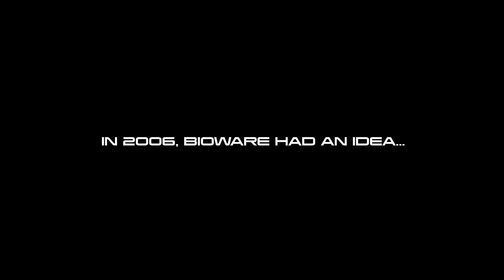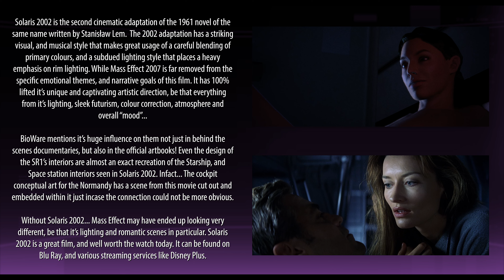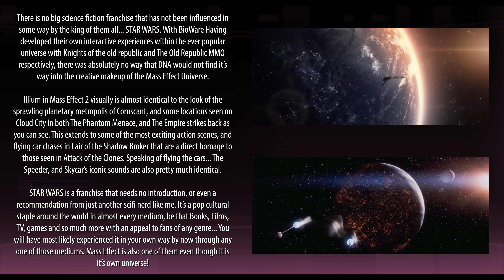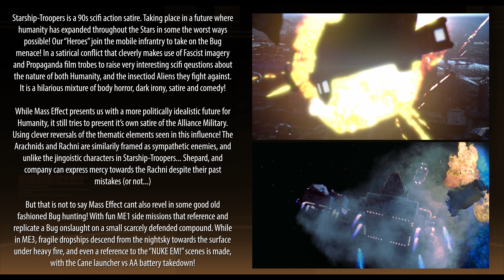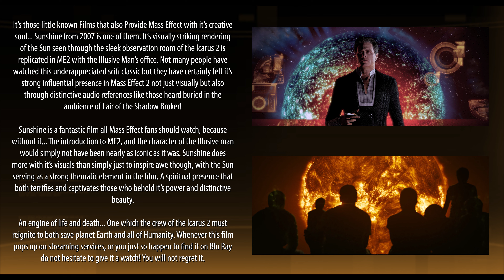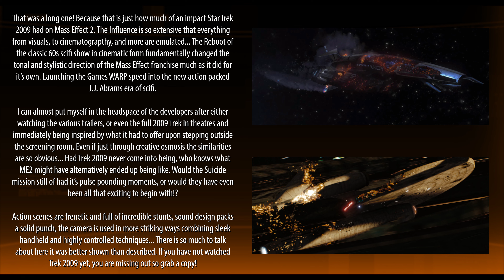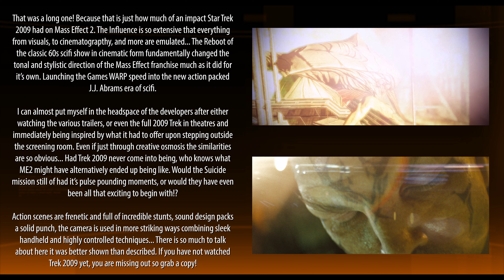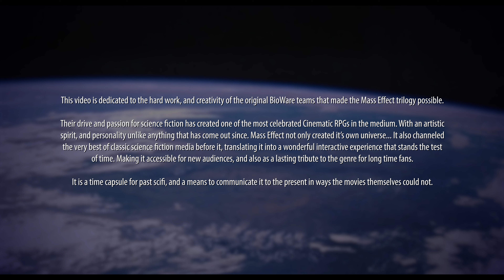MASS EFFECT TRILOGY: Cinematic Inspirations.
Welcome scifi fans! Witness the Cinematic inspirations for the original Mass Effect Trilogy in this 40 minute presentation! Featuring classic films from the genre, and how they impacted this incredible series in so many unique and fascinating ways.

Contact, Starship Troopers, Total Recall, Aliens, Sunshine, Star Trek and so much more!